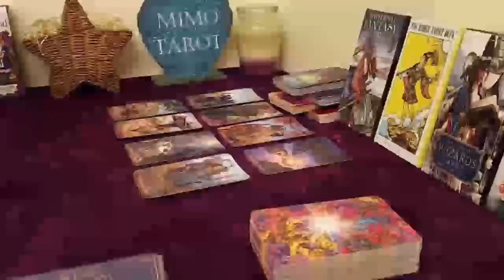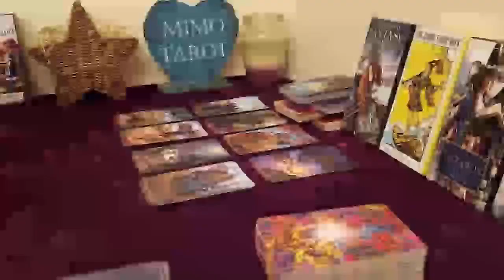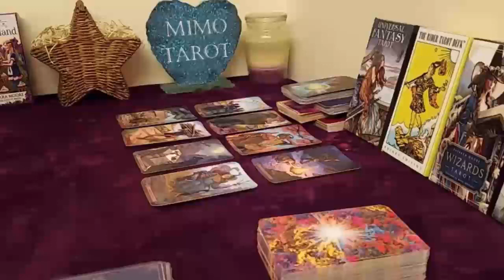virgo tarot love reading dont be so impatient love is there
Virgo Love
Virgo 2022
Virgo today
Virgo November
virgo tarot reading,tarot reading,virgo tarot,virgo